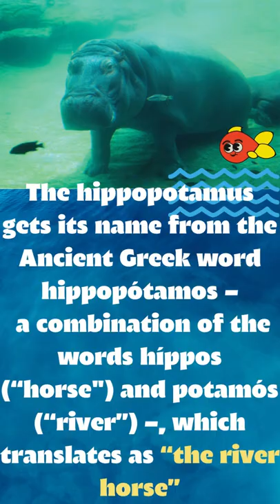WORLD HIPPO DAY |Hippopotamus |5 lines on Hippopotamus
The hippopotamus, or hippo, is a large hooved mammal that lives in Africa. It spends part of its time on land and part of its time in rivers, lakes, and swamps. An African folk tale describes how God created the hippopotamus and told it to cut grass for the other animals. When the hippo discovered how hot Africa was, however, it asked God if it could stay in the water during the day and cut grass at night when the weather was cool. God agreed, though He was reluctant because He feared the hippo might eat the river’s fish. The hippo, however, was as good as its word—it fed only on vegetation.
The name hippopotamus means “river horse,” though hippos, as they are also called, are actually related to pigs. The hippopotamus was once found across the African continent. Today, however, because of intensive hunting by Africans, the animal is found only in parts of eastern, western, and southern Africa.
hippopotamus
An adult hippopotamus may weigh 4 tons, grow to a length of 12 to 14 feet (3.7 to 4.2 meters), and stand 5 feet (1.5 meters) tall at the shoulder. Next to the elephant, it is one of the largest land mammals. It has a barrel-shaped body and short limbs. The hippo’s face is broad and flat, and the ears, nostrils, and protruding eyes are set on the upper surface. Thus they alone may project above water when the animal is submerged. The hippo’s incisor and canine teeth are very large and grow continuously as they are worn away; they are prized by Africans for their ivory.

The hippo’s thick gray or brown hide is hairless, except for the tip of the tail. The skin contains glands that secrete a protective oily liquid whose red color has led to the popular myth that hippos sweat blood.

submerged hippopotamus
The hippo spends its days resting in the water, often in herds of 20 to 40. If disturbed, the hippo may dive for as long as 6 minutes, its ears and nostrils shut tight against the water. It can swim quite fast and can also walk along lake and river bottoms. The hippo rarely wanders far from water, but at night it may travel some distance in search of shore vegetation, sometimes feeding on cultivated crops.

Hippos give birth to a single offspring. The baby will often ride on the mother’s back while she swims or floats at the surface. During the breeding season, males often engage in battles, sometimes to the death.
The hippopotamus belongs to the family Hippopotamidae. The scientific name of the common hippo is Hippopotamus amphibius. The rare pygmy hippopotamus (Hexaprotodon liberiensis) lives in the streams, wet forests, and swamps of West Africa. It lives alone or in pairs and appears to be less aquatic than its larger relative. Pygmy hippos are 5 to 6 feet (1.5 to 1.8 meters) long, about 3 feet (1 meter) tall, and weigh 350 to 590 pounds (160 to 270 kilograms).